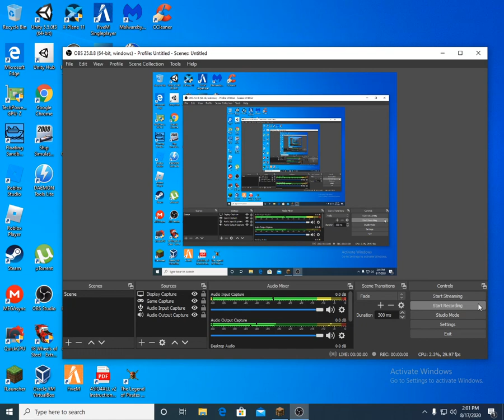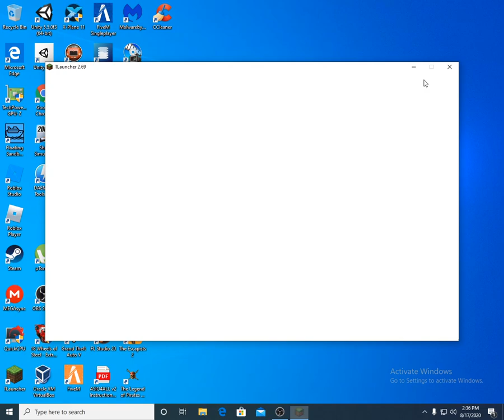tornada minecraft ep9